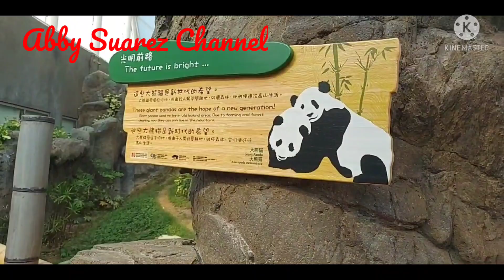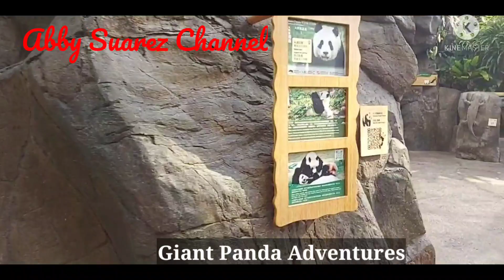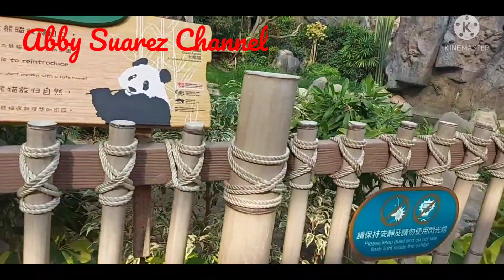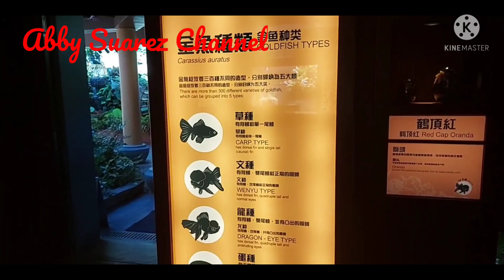Giant Panda Adventures||Goldfish Treasures||by:Abby Suarez Channel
GiantPandaAdventures#GoldFishTreasures#OceanParkHongkong#OfwHongkong#OFWLife#AbbySuarezChannel#